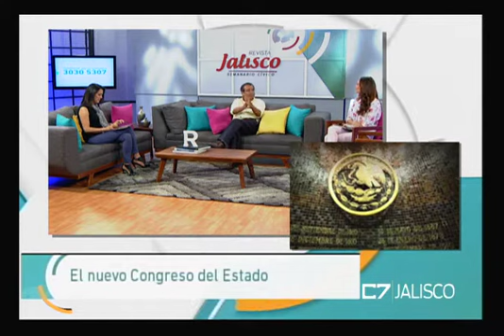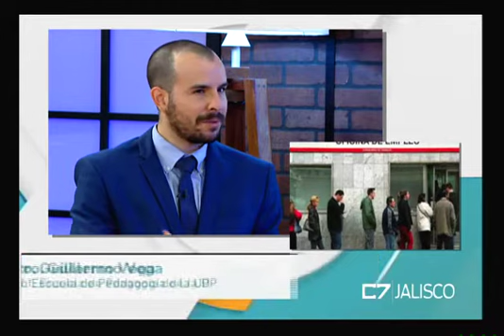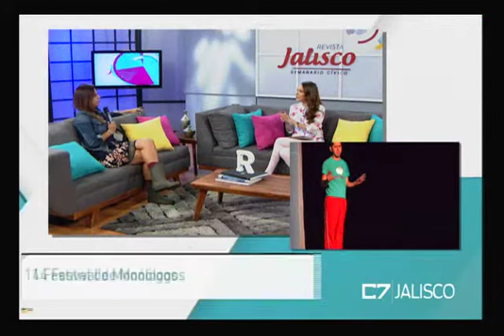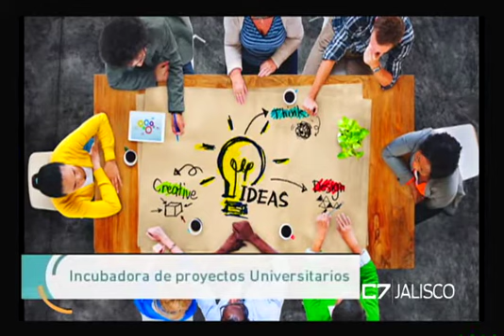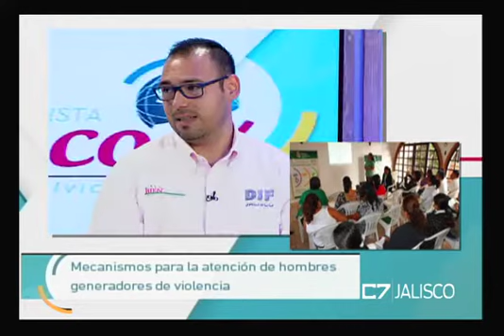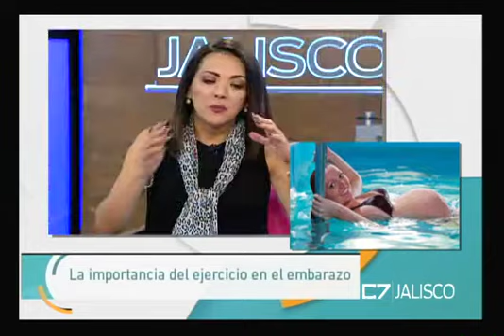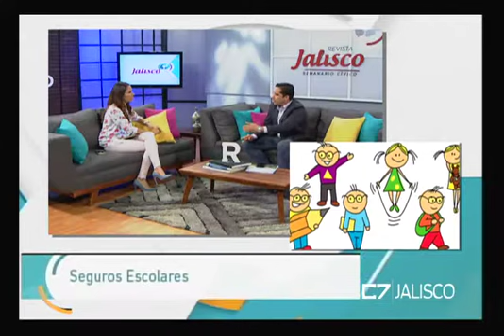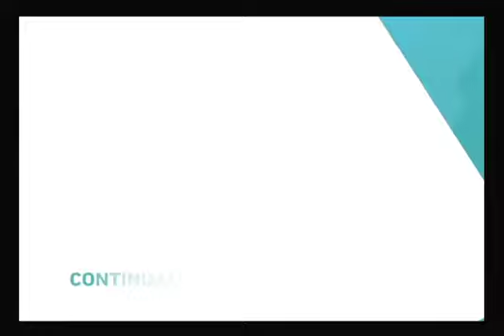REVISTA JALISCO 11 07 18